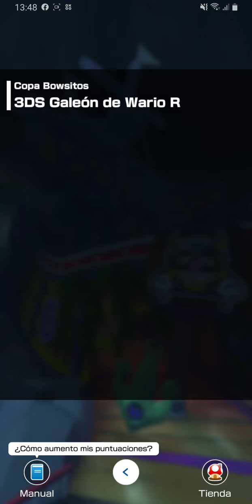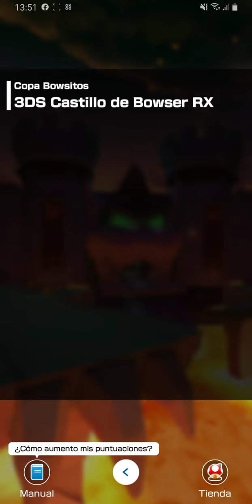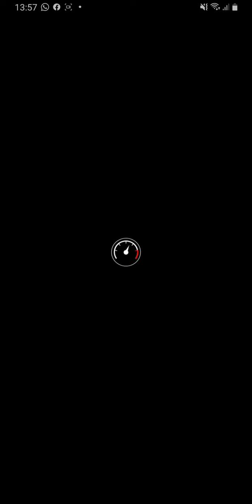Copa Bowsitos | Inicio Temporada Samurai ⛩ | Mario Kart Tour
- Te leo 👀